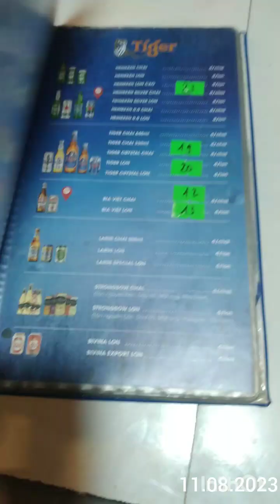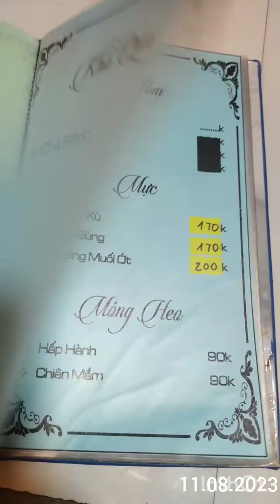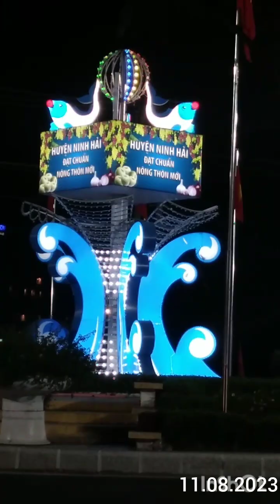11 tháng 8, 2023